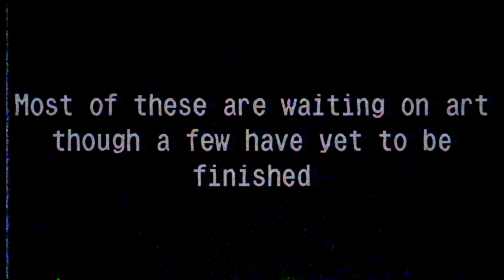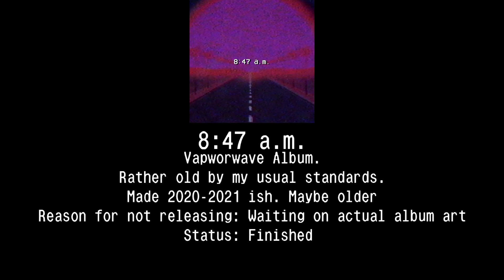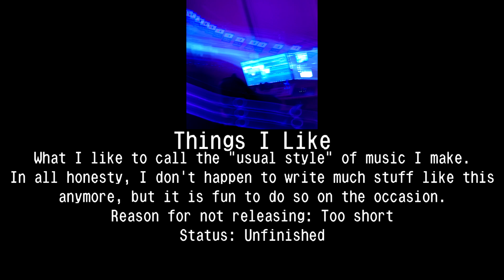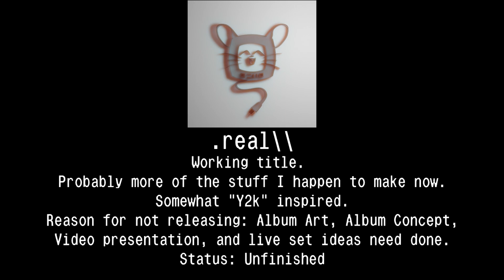Albums on the way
Something of a bit of an update of what I've got going. Nothing all too crazy.